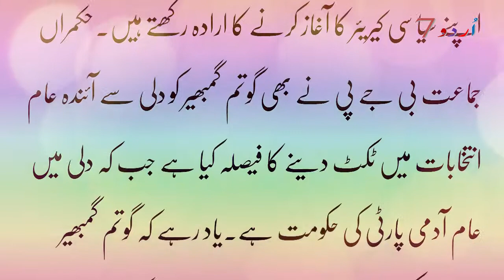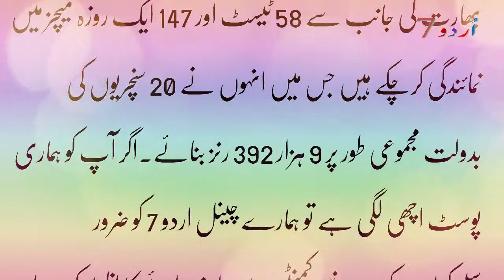Bharti Cricketer Nay bhi Sayasat Me Anay Ka Elaan Kar diya.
Aslamualikum  !